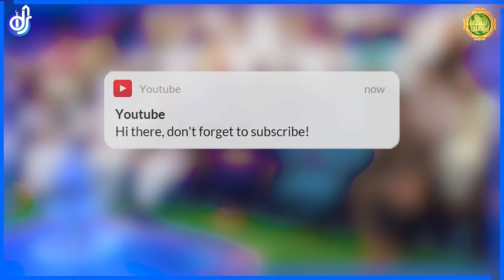Mian Biwi Main Mohabbat Paida Karnay Ka Rohani Ilaj | Miyan Bivi | Syed Muhammad Ali Shah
Islamic Digital Studio's Spritual & PSM Messages Portal
"IDS Rohani ilaaj"

Jazak Allah